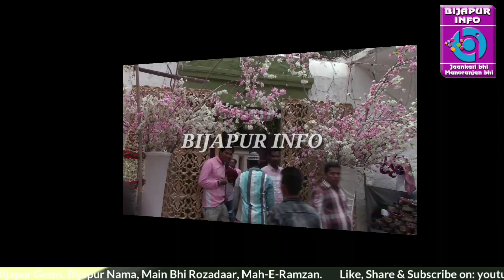Hz. HASHIMPEER DASTAGEER. (ra) KA 386wa URS-O-SANDAL SHAREEF. BIJAPUR INFO NEWS. 23/05/2018